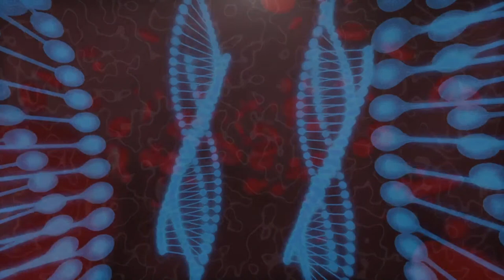The Ethics of Genetics- Sarah Chan, Anna Middleton & Robin Ince - Genetics Shambles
Whenever the topic of genetics is mentioned this is always a question of ethics not far behind. Whether that is in Stem Cell research, genetic modification or even basic healthcare.

In this show Robin chats to two experts in the field.

Dr Sarah Chan is Chancellor's Fellow in Ethics and Science Communicator in The Usher Institute at the University of Edinburgh. Professor Anna Middleton leads the Society and Ethics Research Group in Connecting Science.

Produced in association with, and further funding from, The Genetics Society and The Milner Centre for Evolution at the University of Bath

Genetics Shambles will focus on the work of some of the leading lights from the worlds of science and  genetics and feature in depth access rarely found in broadcast science series of today. The series will use research surrounding the current COVID-19 pandemic as a starting point before focusing on the wider wonders of the study of genetics.

These sorts of projects are only possible with your pledges. If you’d like to directly support what we do at the Cosmic Shambles Network

Produced by Trent Burton of Trunkman Productions and The Cosmic Shambles Network

Executive Produced by Cristina Fonseca, Laurence Hurst and Trent Burton

Them song by Jonny Berliner and Prof Alison Woolard and performed by Jonny Berliner.

Find out more about the work of The Milner Society for Evolution